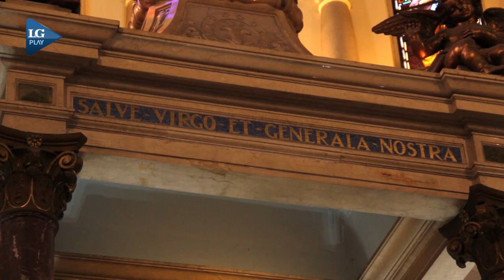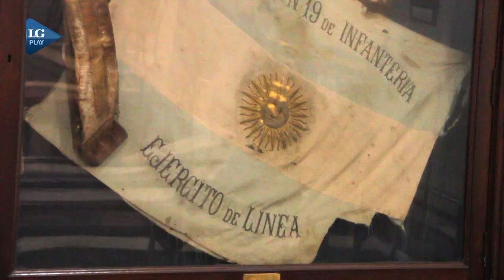Las huellas de Belgrano en Tucumán. Capítulo 2: la Virgen Generala.